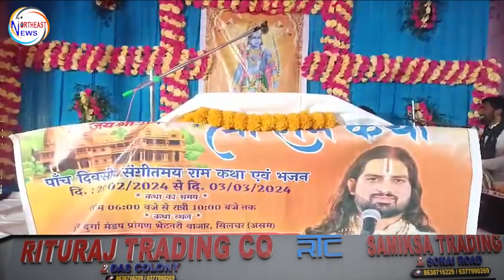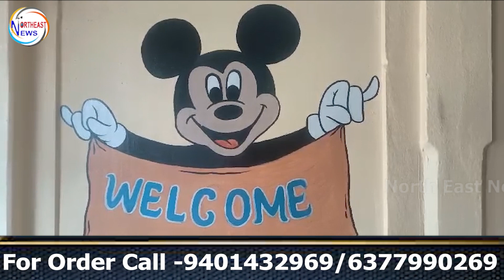গৌরব গগৈ গৌহাটি থেকে বরাক উপত্যকা দুই দিনের সফরে আসলেন /১ মার্চ বরাকে আসছেন মুখ্যমন্ত্রী